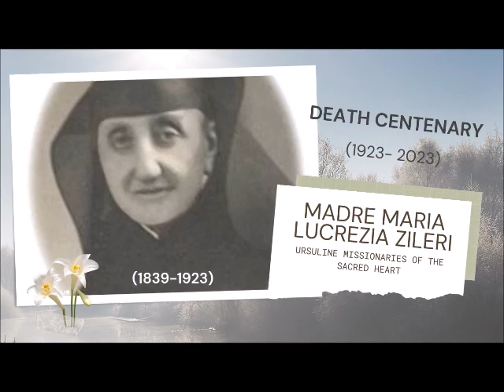Series 3- M. MARIA LUCREZIA ZILERI - 2nd FOUNDRESS OF THE URSULINE MISSIONARIES OF THE SACRED HEART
Unofficial English translation of Cenni Biografici of M. Maria Lucrezia Zileri delle Orsoline di Parma